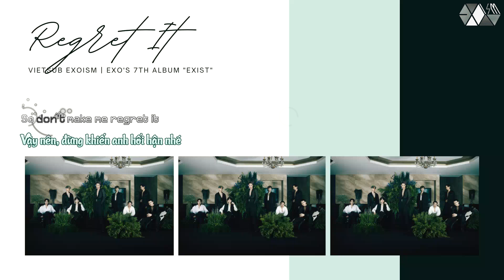[EXOism Vietsub + Kara] Regret It - EXO